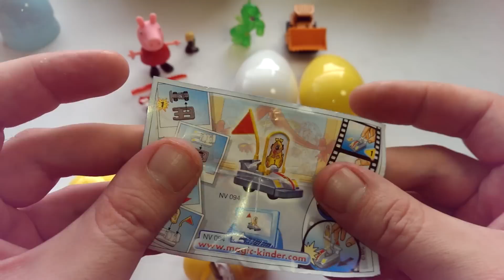Surprise eggs angry birds candy pony peppa pig big truck car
Surprise eggs angry birds candy pony peppa pig big truck car SHOWING for kids